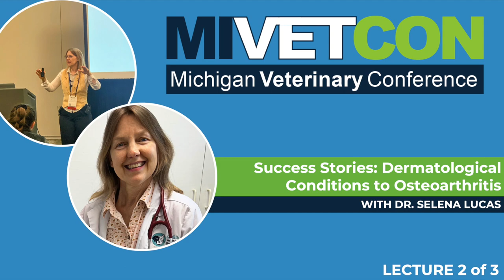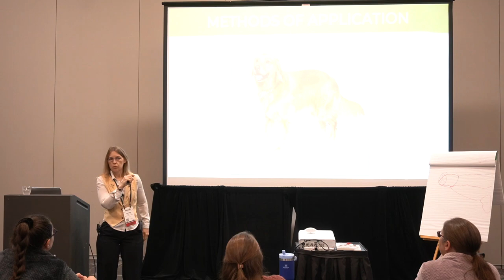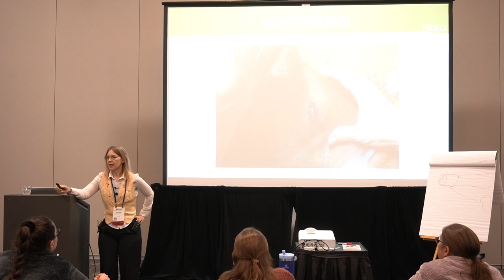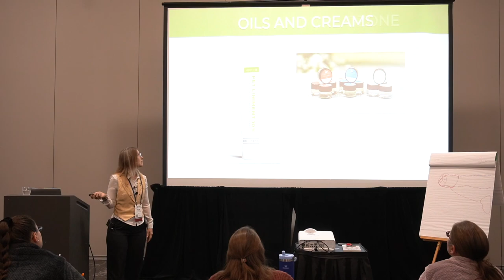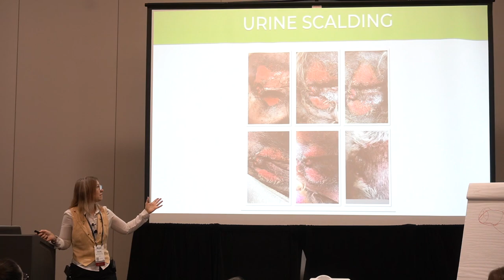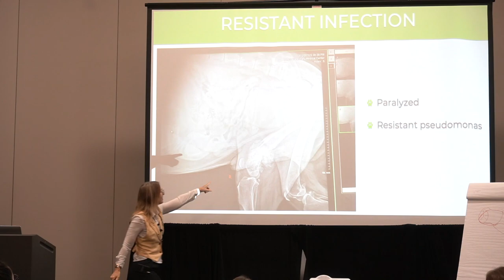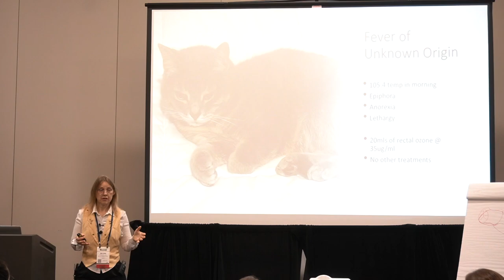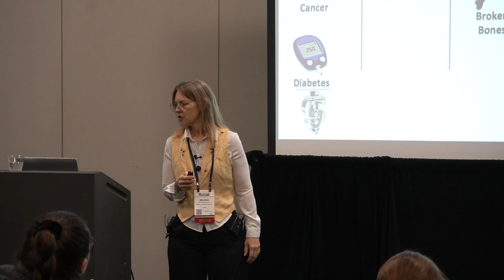Success Stories: Dermatological Conditions to Osteoarthritis - Michigan Vet Conference